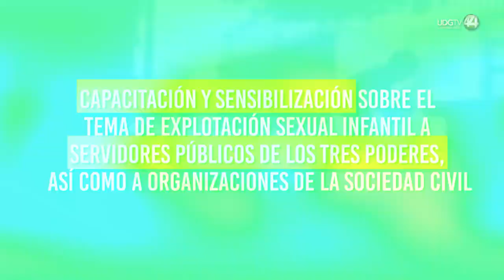Jalisco va certificar espacios libres de Trata contra población infantil en Vallarta, Chapala y ZMG.